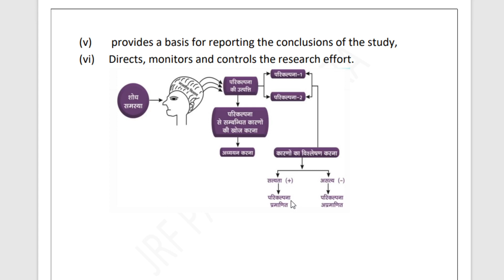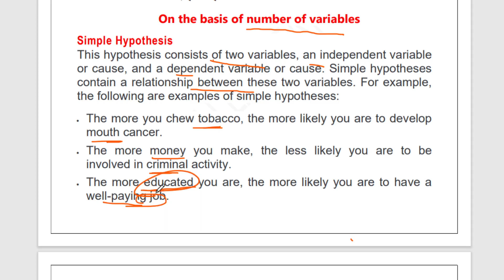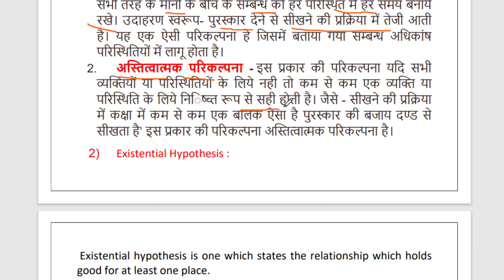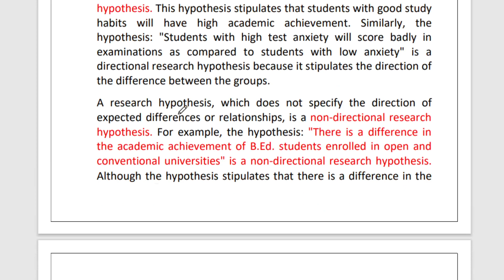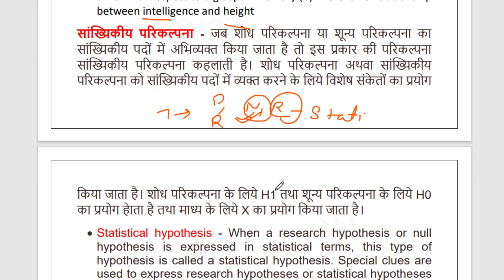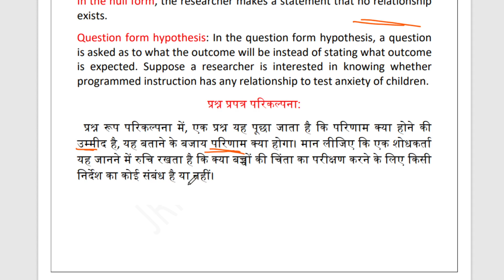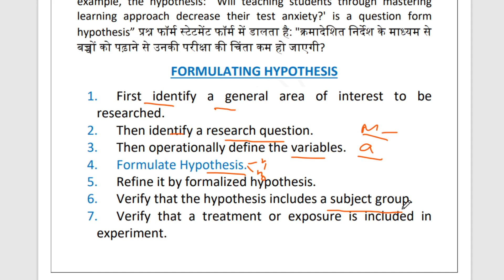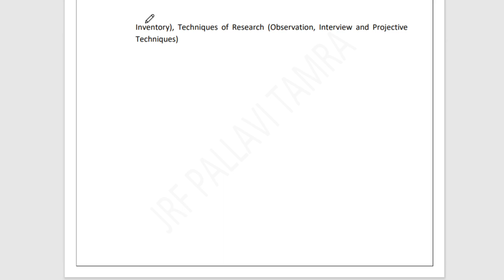TYPES OF HYPOTHESIS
JOIN - FREE COURSE  for Both Paper-1 and Paper-2

Please Refer to the video for your  clarification.
BY- PALLAVI TAMRA
Thanks you Regards,
ALL the best for Jrf 🎈😍 100%

THIS VIDEO IS GOING TO HELP YOU FOR YOUR NEXT LEVEL PREPARATION  IN YOUR UPCOMING EXAM .I HAVE PROVIDED ALL THE IMPORTANT POINTS RELATED TO UPDATED SYLLABUS OF UGCNET-EDUCATION.

 PLAYLIST OF ALL UNITS
Unit 1

UNIT-7 Pedagogy, Andragogy and Assessment

MEDIUM-bilingual